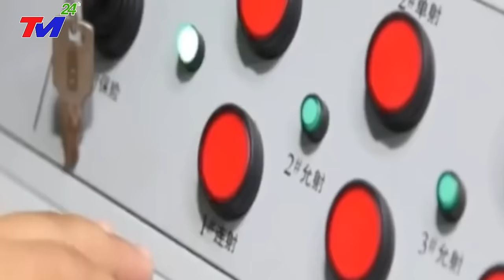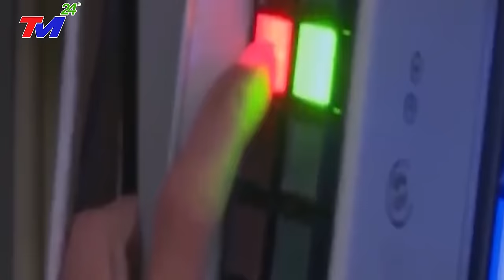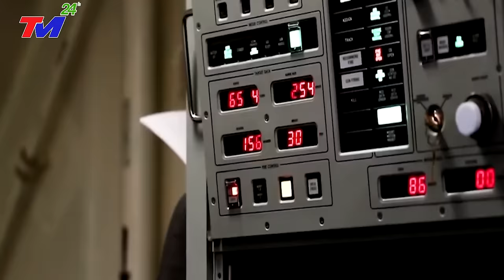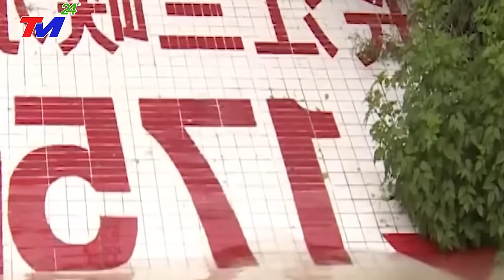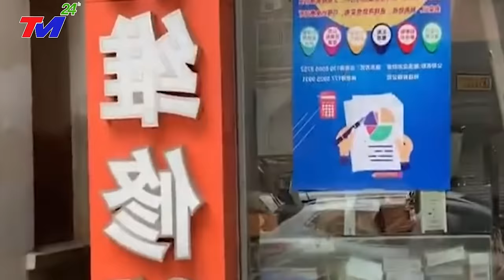Nga Mỹ NỔI ĐIÊN, Việt Nam SỬNG SỐT khi Trung Quốc Đặt Căn Cứ Tên Lửa HỦY DIỆT Sát Biên Giới Việt Nam